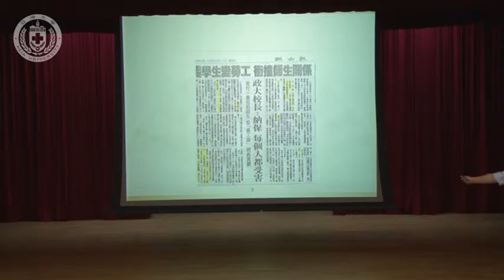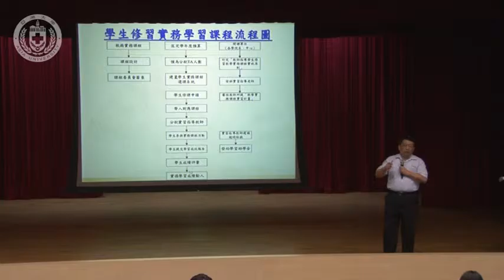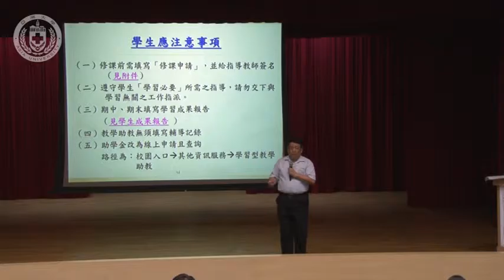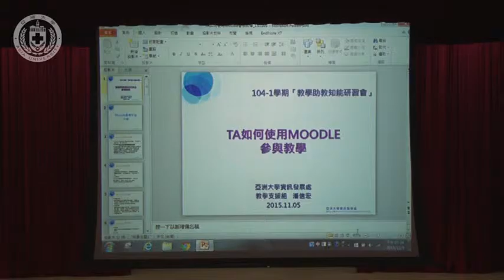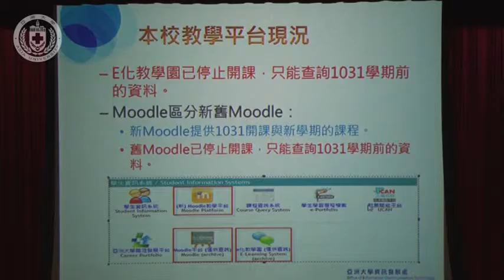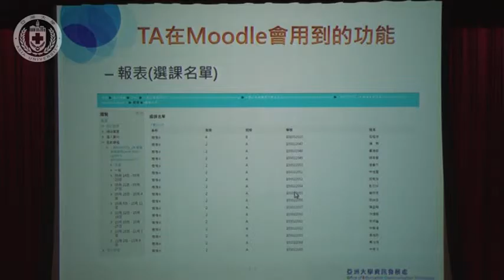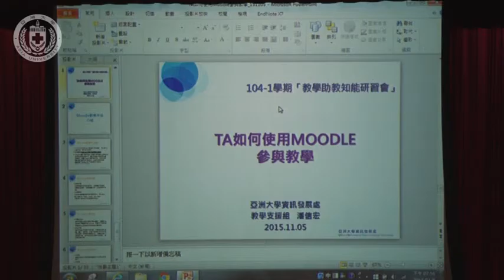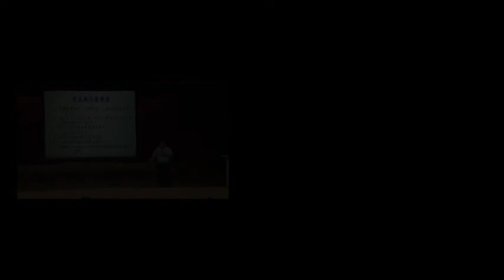1041105教學助教知能研習會